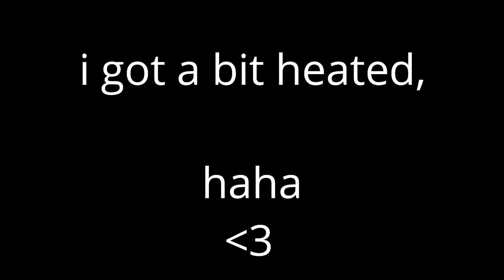using *NEW* bottle rockets(funny joke EPIC)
!LETS REACH TO 1K SUSBCRIBERS!

EPIC THATS A GOOD JOKE :)